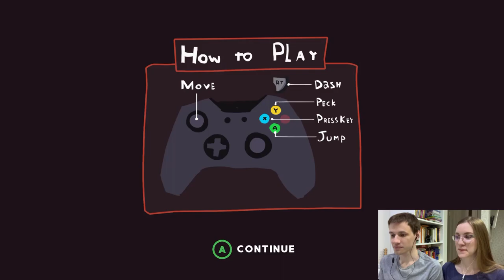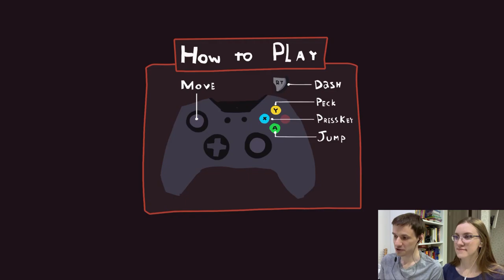AS PROUD AS A KIWI AT THE POST OFFICE - KeyWe Gameplay Demo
Super fun co-op "typing" game with kiwi birds!

Yet another neat co-op game from the Steam Game Festival. This is KeyWe! As two small kiwi birds you need to work together at the post office, sending letters and telegrams.

Thank you very much for watching! I hope you've enjoyed the video.